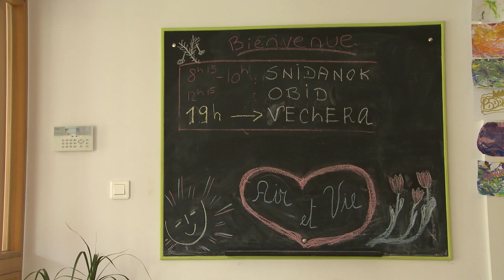Magazine Paraboles 729 (Accueil des Ukrainiens - Agenda)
DE L’AIR ET DE LA VIE POUR LES UKRAINIENS
A la maison d'Air et Vie de Caritas a l'habitude d'accueillir des groupes en vacances. Depuis le début de la guerre en Ukraine, elle prête ses chambres aux réfugiés venus de l'Est.
5 familles ukrainiennes ont pu bénéficier de cet hébergement. Hantées par les blessures de la guerre, ces personnes tentent de retrouver une vie “normale”, avec l'aide des bénévoles de l'association. Nous avons suivi leur quotidien.